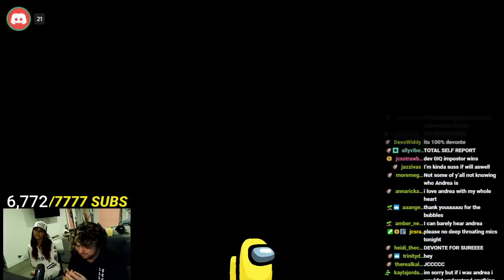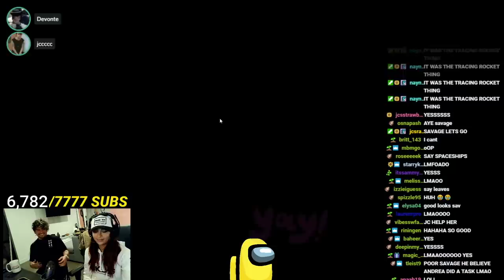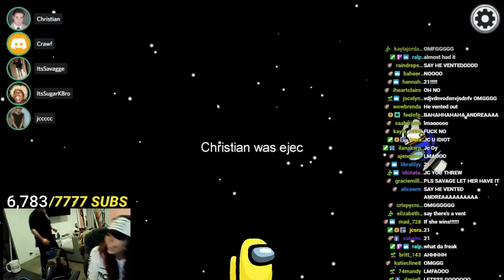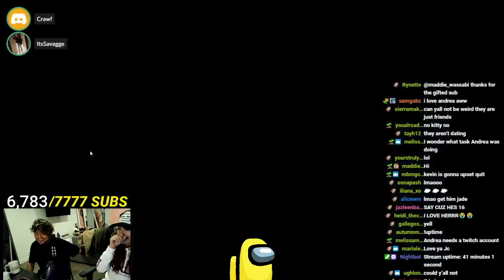Among Us but we're DRUNK... (ft. Andrea Russett)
Check Out Andrea's NEW SONG!!

(also post a comment on my recent photo that this description sent u, I respond to comments :) I should do next for stream!
See you guys soon!the greatest Among Us IMPOSTOR game ever...